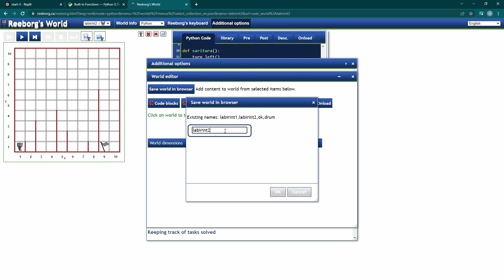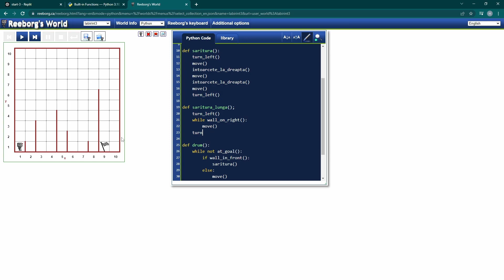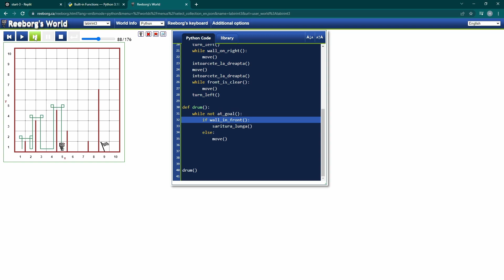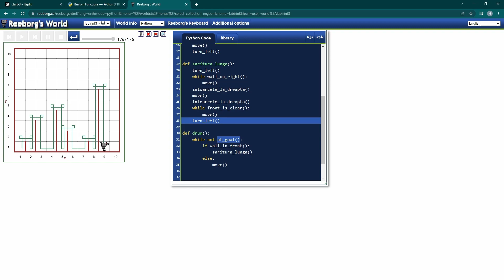6.4 Exercițiu: Labirint greu - Curs Gratuit Python